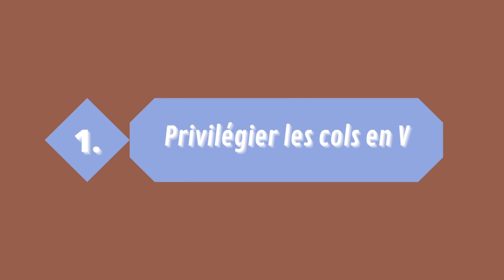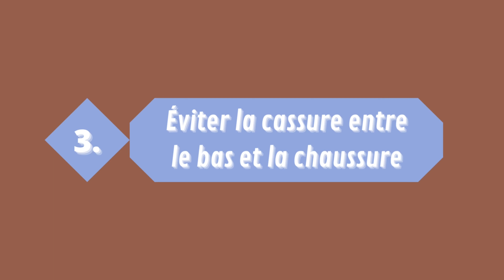5 ASTUCES MODE pour être plus chic quand on est petite | Sophiakblog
5 ASTUCES MODE pour être plus chic quand on est petite
Bonjour les amis, je reviens avec une autre vidéo sur comment s'habiller quand on est petite. Pour ce faire, je vous partage 5 astuces, 5 conseils pour être plus chic quand on est petite. Il s’agit de quelques conseils afin de donner une touche de chic à notre style surtout à nous les femmes petites. Comme toujours, la finalité est de trouver son style, mieux s’habiller et surtout aimer sa garde-robe.
Bon visionnage !
Chapitres
00:00 intro
00:51 privilégier les cols en V
1:24 porter peu de motifs ou des motifs discrets
2:32 éviter la cassure entre le bas et la chaussure
3:28 porter la même couleur de la tête aux pieds
4:54 porter des chaussures couleur chair
6:24 pourquoi des vidéos astuces pour femmes petites?
 7:44 outro